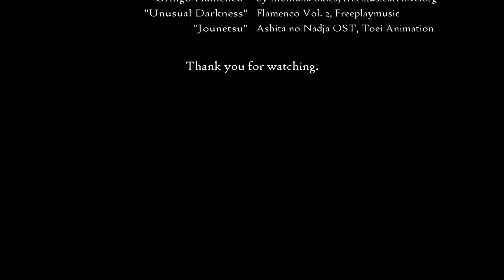Juanita, The Fallen Rose | Sims 4 Machinima Short Film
❤️ CREDITS in the end of the video. Make sure to watch till the last second!! 😉 Also I HAVE NOT monetised this video.
▼ PLEASE OPEN AND READ ME ▼

Hola! 🌸

Welcome to watch my first machinima in a long time! I watched a TV series that told the story of an orphaned girl looking for her mother. So the girl joined a traveling troupe and became the troupe's dancer! This machinima tells the backstory of Juanita Arce Robledo, the story of how she became a flamenco dancer! I'll probably feature her in my City Living LP sometime in the distant future! ~

I know Juanita is not really dancing flamenco. It's a pity that no one has created flamenco poses/animations for TS4... I tried to achieve a flamenco-like coreography with the in-game dance animations. Of course the result is far from perfect. I also used Flower Chamber's ballet poses, totally forgot to mention it in the credits!!

Oh well. I hope you'll enjoy the show! Please leave constructive criticism in the comments section below - this story was filmed and edited on a whim.

xxx Sparrow aka Veera